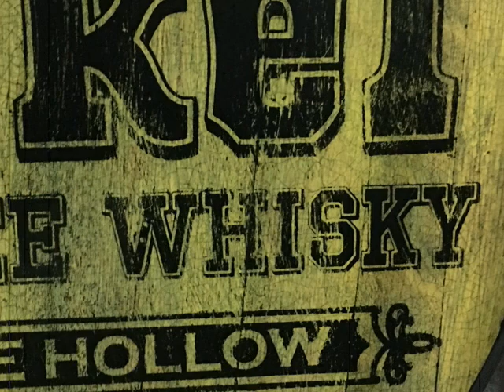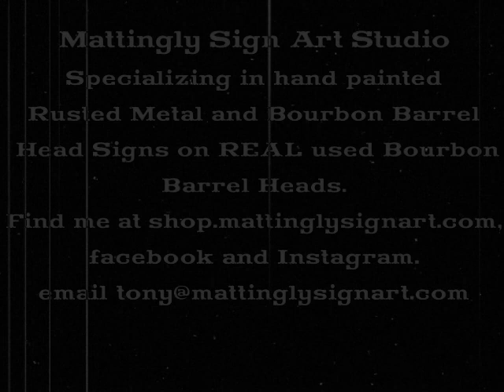Hand Painted George Dickel Bourbon Sign hand painted on a REAL used bourbon barrel head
Hand painted on a REAL used bourbon barrel head. If you are interested in any other Bourbon Barrel Head signs, go to shop.mattinglysignart.com to see the other bourbon barrel head signs I paint. Don’t see what you are looking for?